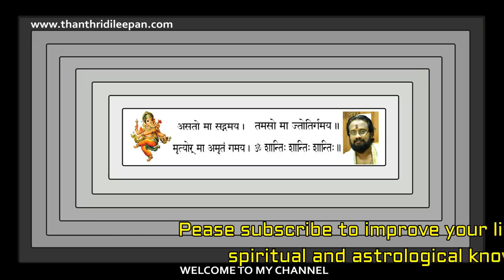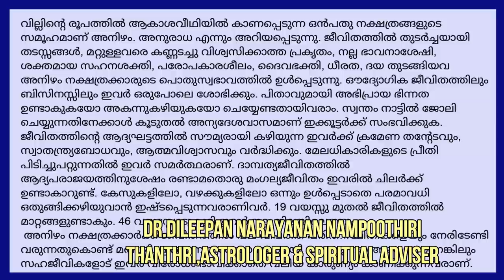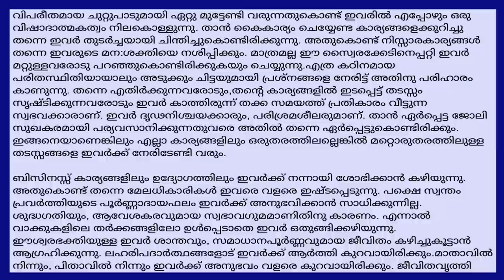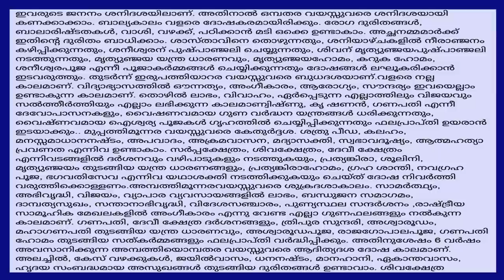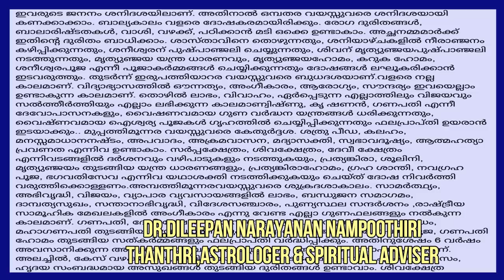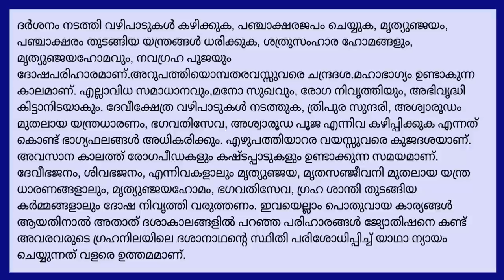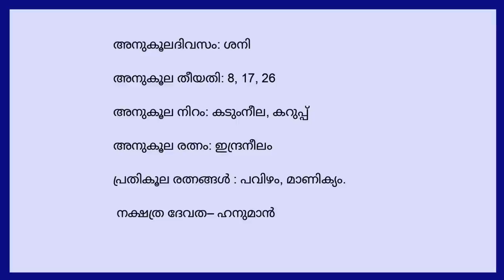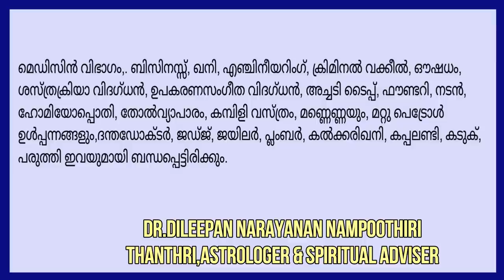അനിഴം നക്ഷത്രം,നിങ്ങൾ അറിയേണ്ടതെല്ലാംII Everything About Star Visakham II ThanthriDileepan